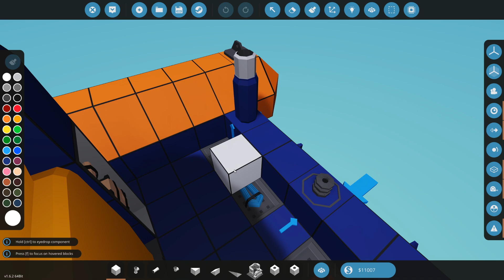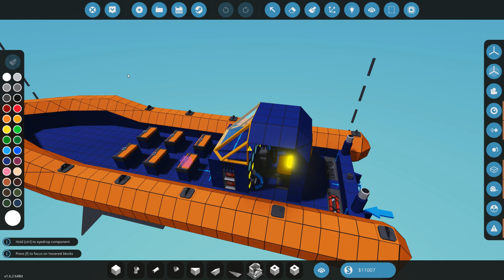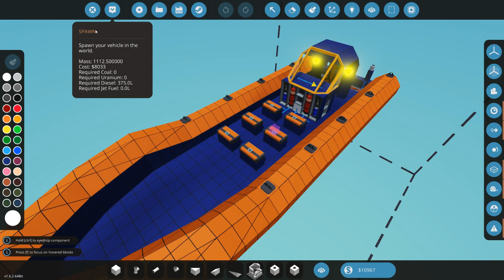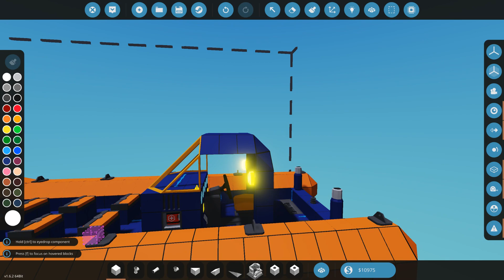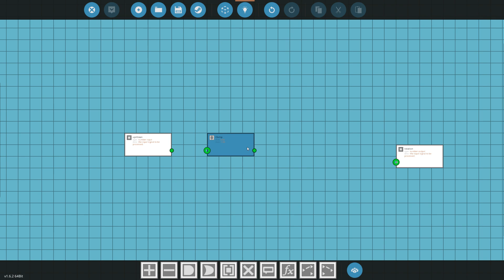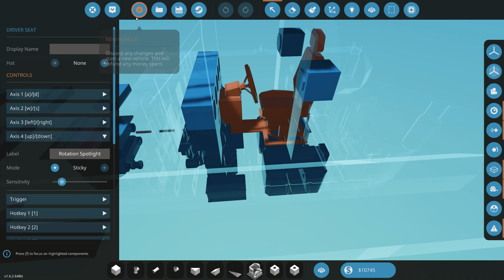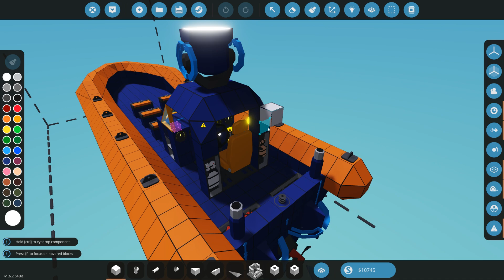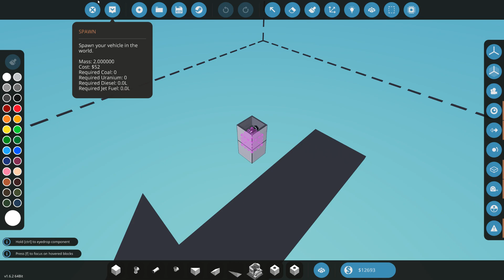#2 - Новая карьера в Stormworks Industrial Frontier DLC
Stormworks: Build and Rescue — это богатая событиями «песочница» с точным расчетом «физики». Отправляйте свои программируемые транспортные средства из блоков на борьбу с жестокими океанскими бурями. Планируйте и выполняйте захватывающие спасательные операции в разных кризисных ситуациях. Делитесь своей техникой и заданиями с другими игроками через Мастерскую Steam.

Stormworks: Build and Rescue — творите, спасайте и пробудите в себе героя!